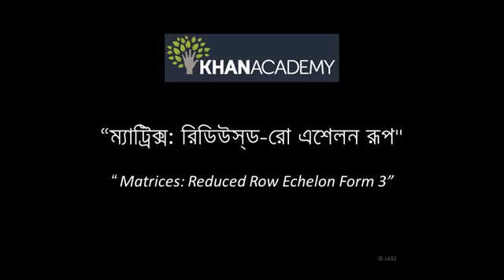Matrices Reduced Row Echelon Form 3 Bangla